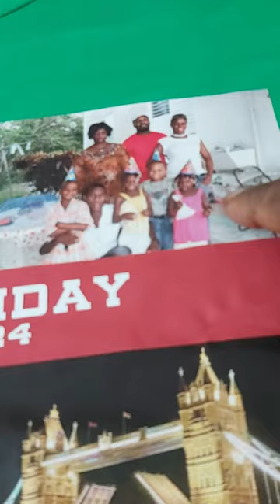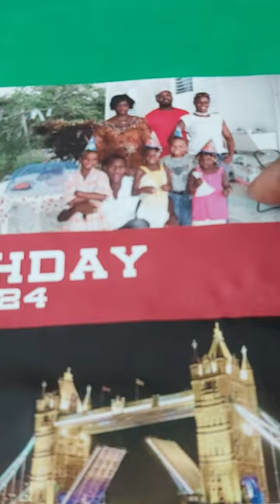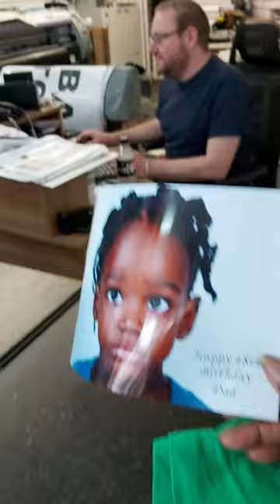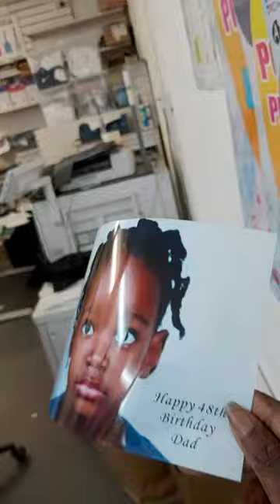merveleemyers MAPS conversation with man who father traumatised 17